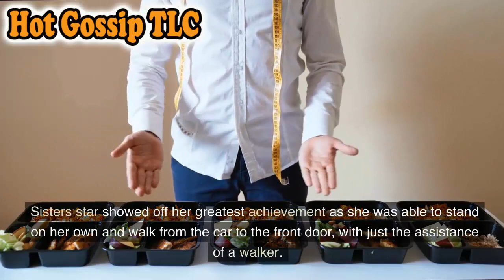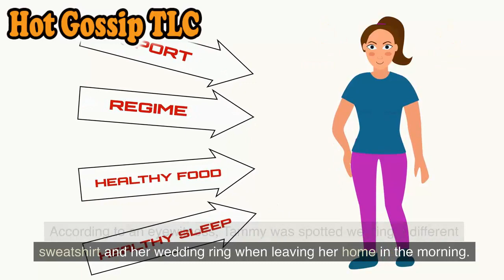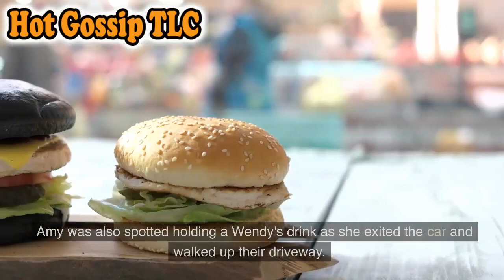without Caleb, Tammy Slaton is happy | 1000-Lb Sisters 2023